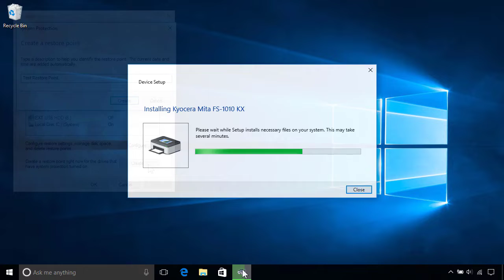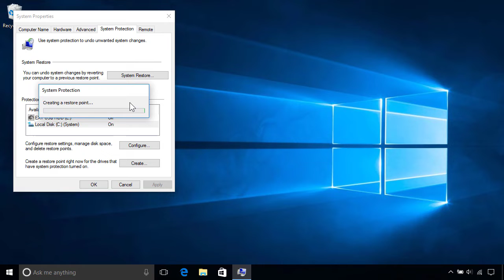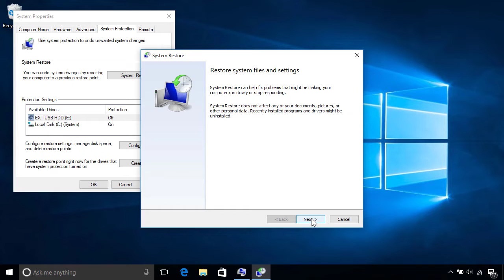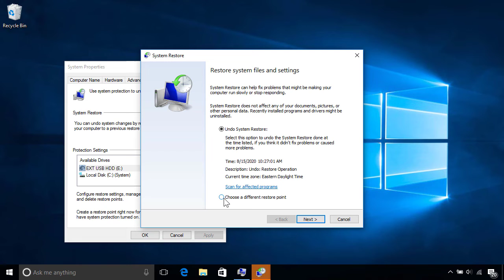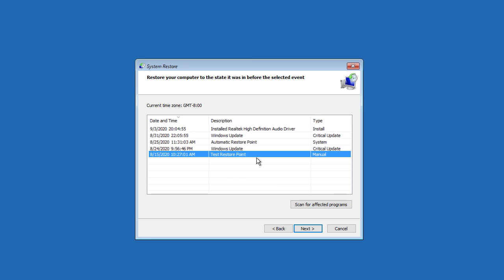Restore your PC to an earlier point in time with System Restore | Windows 10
If you have any problems with your Windows 10 PC, you can use System Restore to literally turn back the clock and go back in time to a point before the issues began! We'll show you how in this video.

Windows Know How provides simple, step-by-step tech tips, tricks and tutorials on how to get the most from Microsoft’s Windows 10 operating system. Here's just some of the things you'll learn with our channel:

• How to navigate Windows faster, whether you're using the mouse, keyboard or touch with Tablet Mode.
• How to customize how Windows looks and sounds using Themes, making it as unique and individual as you are!
• How to boost productivity and get more done in less time with Task View, Virtual Desktops, Jump-Lists and lightning-fast Search.
• How to work smarter with Windows 10's built-in apps like OneNote and OneDrive, so you can access your files from anywhere and from any device.
• How to optimize Windows 10 for speed, security and stability in order to make it faster, safer and more responsive.
• How to back up and restore your personal files using the built-in set-and-forget backup tools and never lose any precious data again.
• How to find and fix system problems using Windows 10’s built-in troubleshooting, repair, restore, reset and recovery tools.

We really hope you find our videos informative and enjoyable.